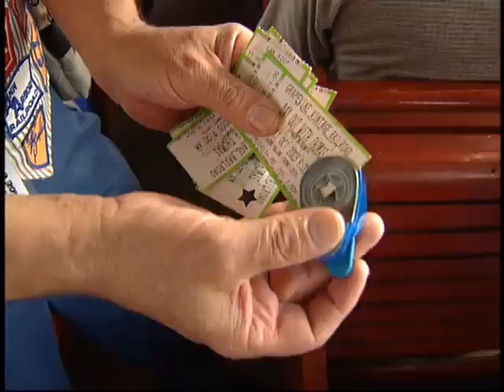Day Out with Thomas US Promo 2004